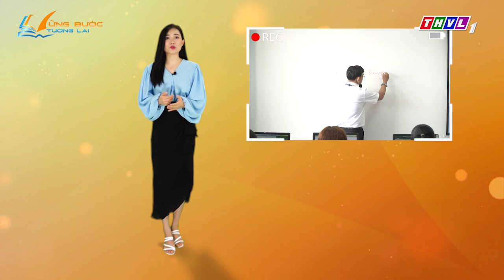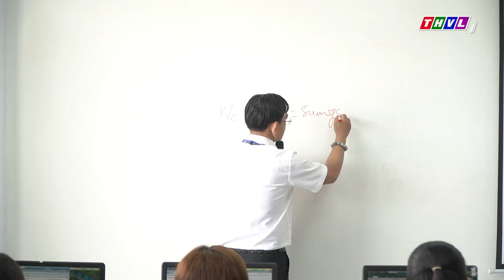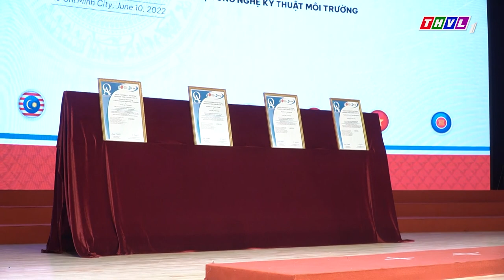[THVL1] 04 CHƯƠNG TRÌNH ĐÀO TẠO CỦA ĐẠI HỌC VĂN LANG ĐẠT CHUẨN ĐÁNH GIÁ CHẤT LƯỢNG AUN-QA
Ngày 10/06/2022, Trường đại học Văn Lang tổ chức lễ công bố chứng nhận đạt chuẩn đánh giá chất lượng AUN-QA cho 4 chương trình đào tạo đại học.

Tổ chức Đảm bảo chất lượng của mạng lưới các trường đại học ASEAN (AUN-QA) là mạng lưới đánh giá chất lượng uy tín trong khu vực. Sau 4 năm Trường đại học Văn Lang cải tiến chương trình đào tạo và hoàn chỉnh báo cáo tự đánh giá, tháng 01/2022, đoàn đánh giá của Tổ chức AUN-QA đã có 5 ngày làm việc qua hình thức trực tuyến kết hợp trực tiếp với trường, nghiên cứu hồ sơ tự đánh giá, hồ sơ minh chứng của các ngành; phỏng vấn trưởng khoa; phỏng vấn cán bộ, giảng viên, nhân viên thuộc các ngành; phỏng vấn sinh viên, cựu sinh viên các ngành học, phỏng vấn nhà sử dụng lao động; khảo sát trực tiếp cơ sở vật chất…

Ngày 15/04, Trường đại học Văn Lang đón nhận tin vui khi cả 4 chương trình đào tạo của ngành Kế toán, Thiết kế đồ họa, Quản trị khách sạn và Công nghệ kỹ thuật môi trường đạt chuẩn đánh giá chất lượng quốc tế AUN-QA. Bốn chương trình đào tạo của Trường đại học Văn Lang cũng là những chương trình đầu tiên tại Việt Nam tham gia đánh giá theo quy trình hướng dẫn đánh giá online version 4 của AUN-QA.

Lễ công bố chứng nhận chương trình đào tạo đạt chuẩn chất lượng AUN-QA của Trường đại học Văn Lang có sự tham dự của ông Johnson Ong Chee Bin - thành viên sáng lập Hội đồng AUN-QA, chuyên gia đào tạo của Tổ chức AUN-QA; TS Nguyễn Thị Mỹ Ngọc - phó giám đốc Trung tâm Khảo thí và đánh giá chất lượng đào tạo, Đại học Quốc gia TP.HCM, đánh giá viên của Tổ chức AUN-QA.

Việc thực hành thành công đợt đánh giá lần thứ 254 theo hình thức online của AUN-QA đánh dấu bước phát triển của hoạt động kiểm định chất lượng của Trường đại học Văn Lang. Trong nhiều năm qua, hệ thống đảm bảo chất lượng của Văn Lang có sự phát triển đồng bộ và đã được công nhận chất lượng từ các tổ chức xếp hạng trong nước và quốc tế.

Nguồn video: Chương trình Vững bước tương lai, THVL1.